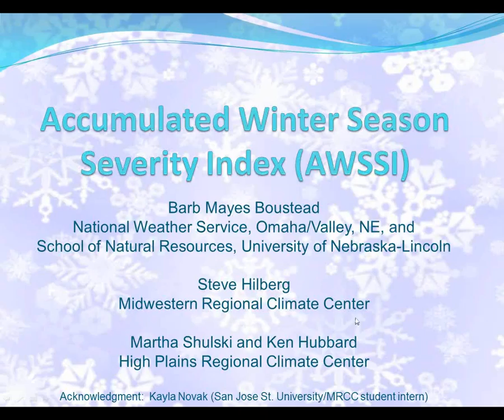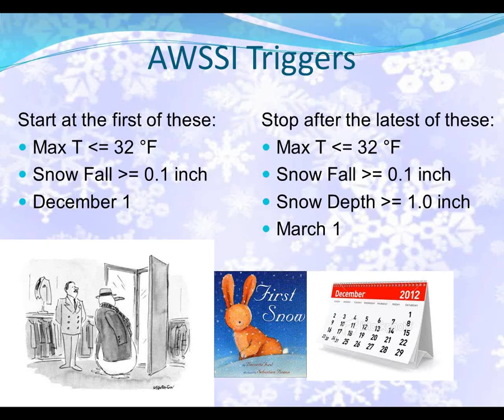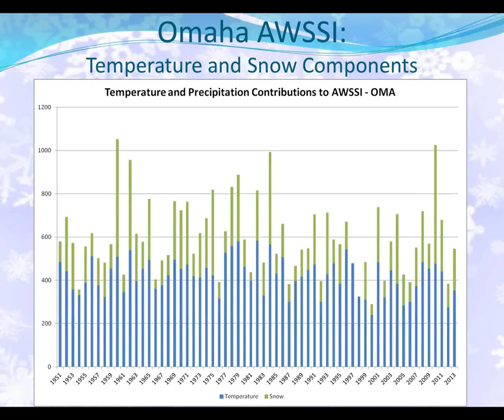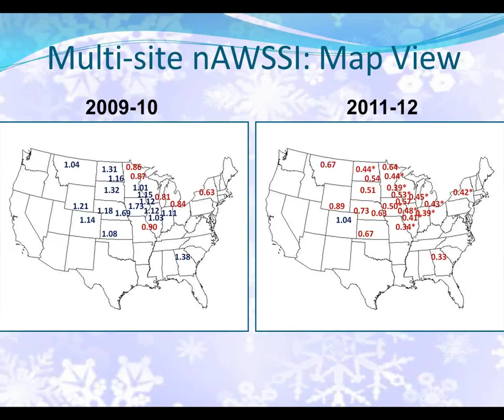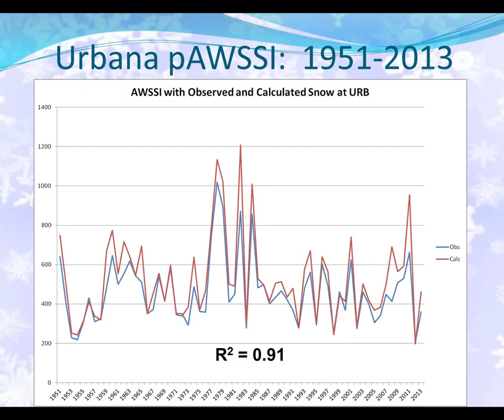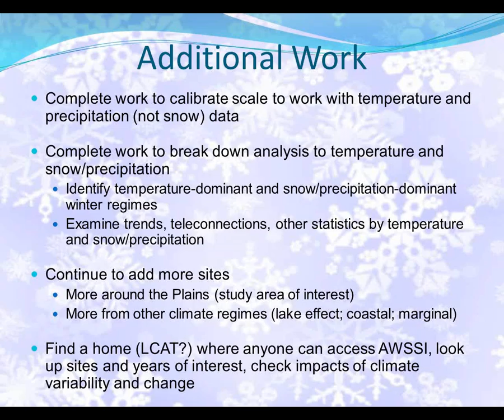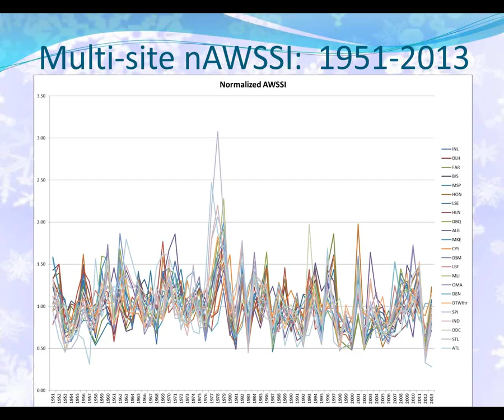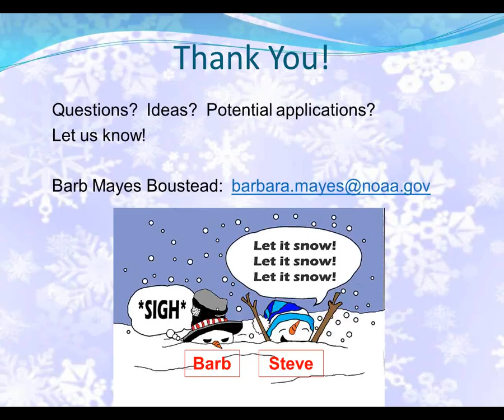Accumulated Winter Season Severity Index (AWSSI)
Mayes (NWS), Hilberg (MRCC), Shulski Hubbard (HPRCC)